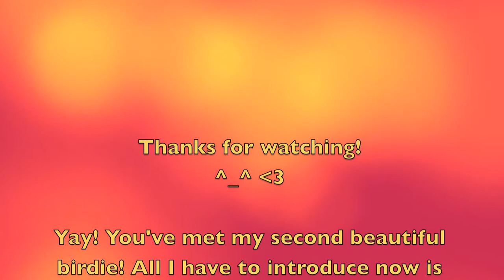Meet Pepe, the Sun Conure!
Second video! Meet my gorgeous little Pepe! :)